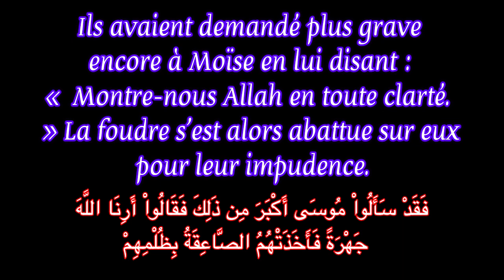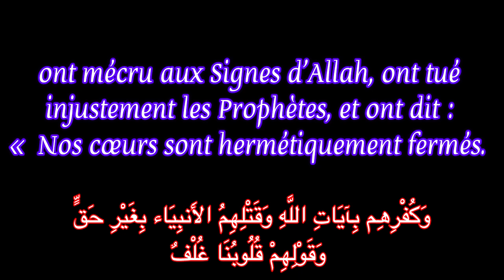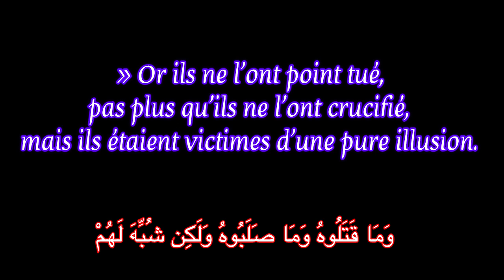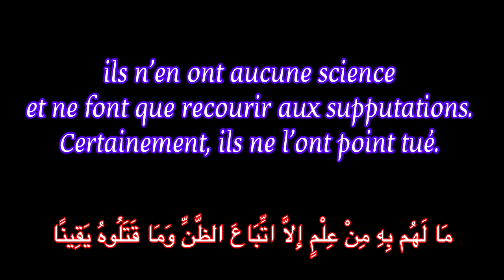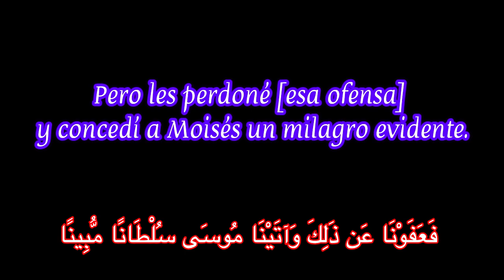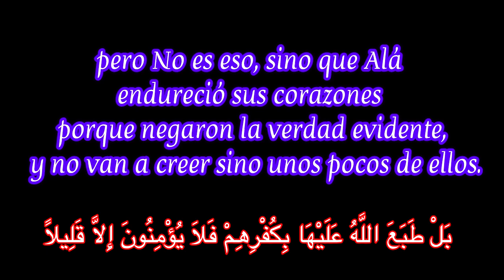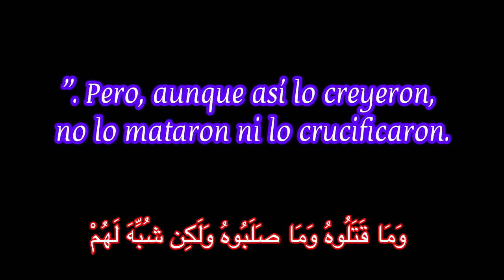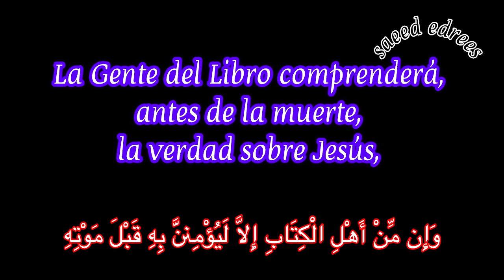وما قتلوه وما صلبوه .. ( Français / Español )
- Ils ne l’ont pas tué, ni crucifié.
- No lo mataron, ni lo crucificaron.
‏Français
Les gens (qui ont reçu) les Écritures te demandent de faire descendre (en révélation) sur eux un Livre du ciel. Ils avaient demandé plus grave encore à Moïse en lui disant : « Montre-nous Allah en toute clarté. » La foudre s’est alors abattue sur eux pour leur impudence. Puis, après que pourtant leur furent venues les preuves évidentes, ils prirent le Veau (pour idole). Nous le leur pardonnâmes et donnâmes à Moïse une autorité manifeste.

Nous dressâmes au-dessus (de leurs têtes) le Mont pour avoir leur engagement, et Nous leur enjoignîmes : « Entrez par la porte, prosternés », et Nous leur dîmes aussi : « Ne transgressez pas le Sabbat. » Et Nous prîmes sur eux un engagement solennel

Si nous les avons maudits, c’est parce qu’ils) ont violé leur engagement, ont mécru aux Signes d’Allah, ont tué injustement les Prophètes, et ont dit : « Nos cœurs sont hermétiquement fermés. » C’est plutôt Allah qui les a scellés (leurs cœurs), pour prix de leur mécréance, car ils sont de peu de foi.

 Et parce qu’ils ont mécru et ont répandu contre Marie une ignoble calomnie

Et parce qu’ils ont dit : « Nous avons tué le Messie, Jésus fils de Marie, le Messager d’Allah. » Or ils ne l’ont point tué, pas plus qu’ils ne l’ont crucifié, mais ils étaient victimes d’une pure illusion. Ceux dont les avis étaient partagés à son sujet sont restés dans le doute : ils n’en ont aucune science et ne font que recourir aux supputations. Certainement, ils ne l’ont point tué.

C’est plutôt Allah Qui l’a élevé à Lui. Et Allah est Tout– Puissant et Sage.
Il n’y aura pas un, parmi les gens du Livre, qui ne croira en lui avant sa mort , Et au Jour de la Résurrection, il sera témoin contre eux.

‏Español
(Los judíos entre) la Gente del Libro te piden que les hagas descender un Libro del cielo. Ya le habían pedido a Moisés algo peor cuando dijeron: "Haz que podamos ver a Dios con los ojos". Pero fueron fulminados por un rayo debido a las injusticias que cometían. Luego comenzaron a adorar al becerro [de oro] a pesar de haber recibido las evidencias [del monoteísmo]. Pero les perdoné [esa ofensa] y concedí a Moisés un milagro evidente.

Para que respetaran el pacto [de seguir la Tora] elevé la montaña por encima de ellos y les dije: "Ingresen por la puerta [principal de la ciudad], prostérnense [en señal de humildad] y no quebranten el sábado". Celebré con ellos un pacto solemne.

por haber violado su pacto, por no haber creído en los signos de Alá, por haber matado a los profetas sin justificación y por haber dicho: «Nuestros corazones están incircuncisos».

¡ pero No es eso, sino que Alá endureció sus corazones porque negaron la verdad evidente, y no van a creer sino unos pocos de ellos.

Tampoco creyeron [en el Mesías] , y por manifestaron contra María una calumnia gravísima [acusándola de fornicadora].

Y dijeron: "Hemos matado al Mesías, Jesús hijo de María, el Mensajero de Alá ". Pero, aunque así lo creyeron, no lo mataron ni lo crucificaron. Quienes discrepan sobre él [Jesús] tienen dudas al respecto. No tienen conocimiento certero sino que siguen suposiciones, pero en la realidad no lo mataron.

 Alá , lo ascendió al cielo [en cuerpo y alma]. y Alá es Poderoso, Sabio

La Gente del Libro comprenderá, antes de la muerte, la verdad sobre Jesús, y el Día del Juicio él testificará en contra [de quienes lo negaron y de quienes lo adoraron].